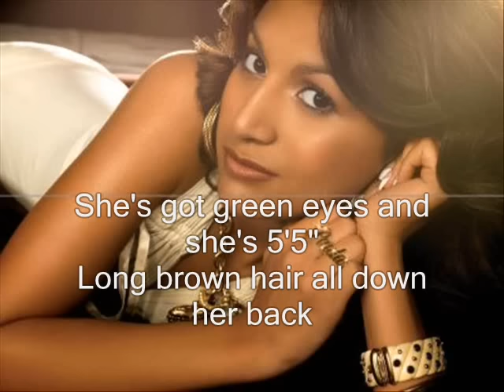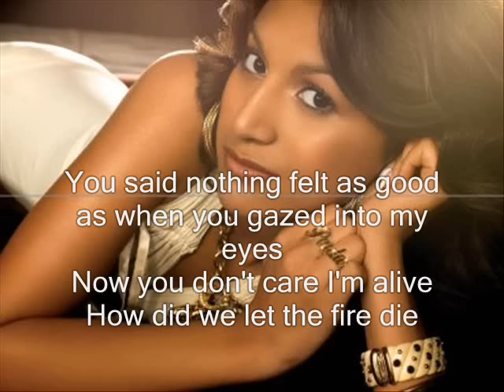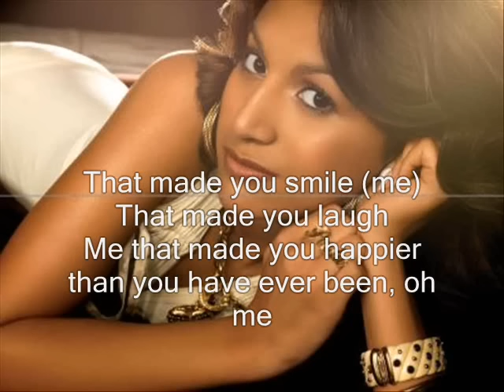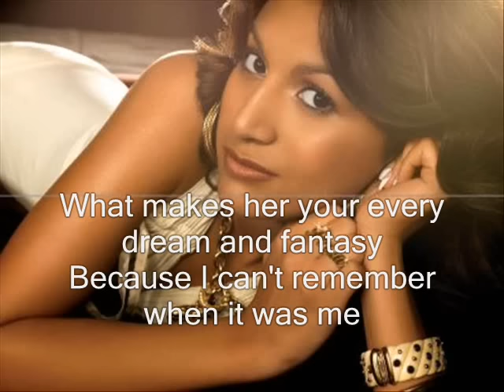Paula DeAnda - When It Was Me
When It Was Me by Paula DeAnda with onscreen lyrics